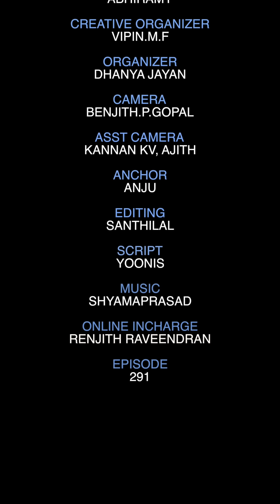Honey Badger | ഭൂമിയിൽ ഒന്നിനെയും പേടിയില്ലാത്ത മൃഗം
ഭൂമിയിൽ ഒന്നിനെയും പേടിയില്ലാത്ത ലോകത്തെ ഏറ്റവും ധൈര്യശാലിയായ മൃഗം ??